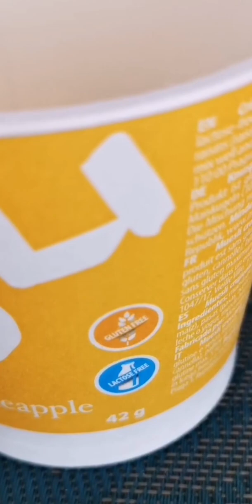03.04.2020 Viel bei Amazon zu Essen bestellt Teil2